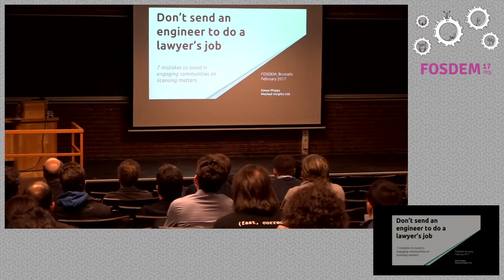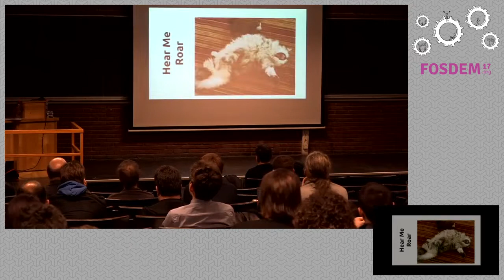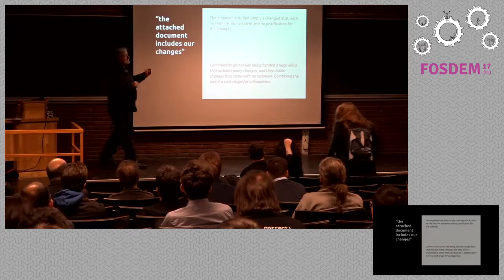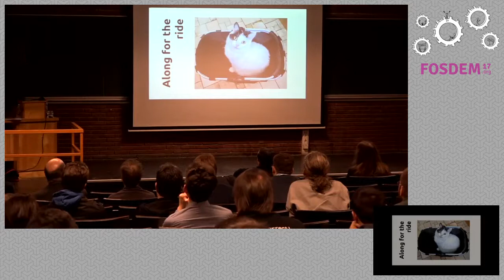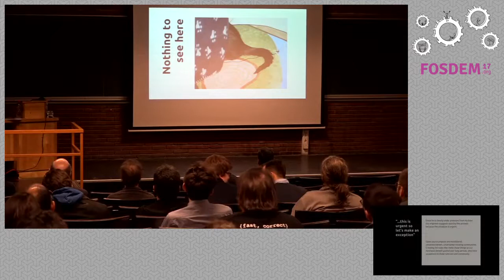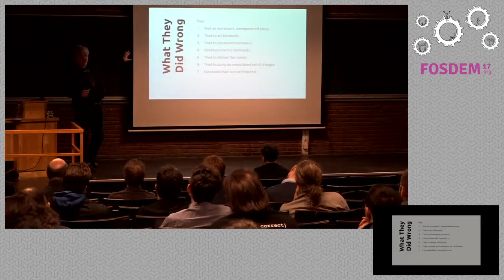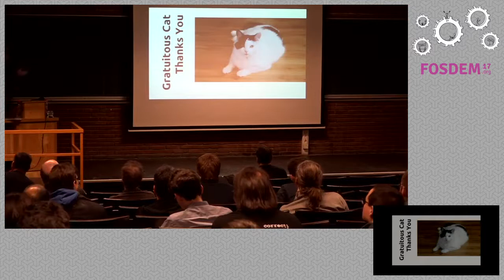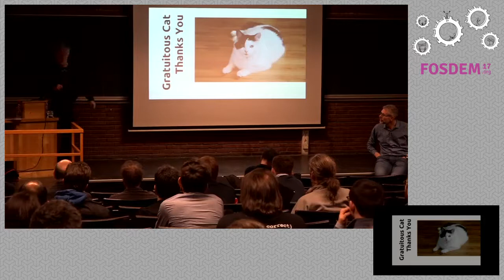Don't send an engineer to do a lawyer's job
A thread on an Apache mailing list (now safely in the past) provides a great illustration of what not to do when your employer's interests seem to need engagement in an open source community. Instead of asking a suitably-trained lawyer to directly engage, the company asked an engineer to engage when they wanted special terms for a contribution. They went on to propose custom terms, a custom CLA and even implied that they wanted private bilateral negotiations. This session runs through the thread and draws seven lessons for approaching an open source community with your legal issue.

I gave this talk at FOSDEM 2017 in Brussels.